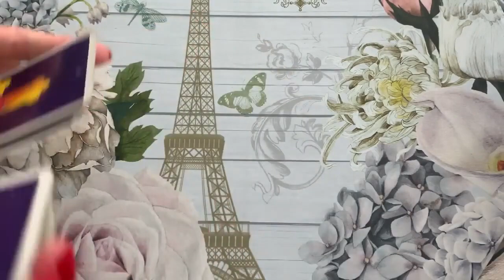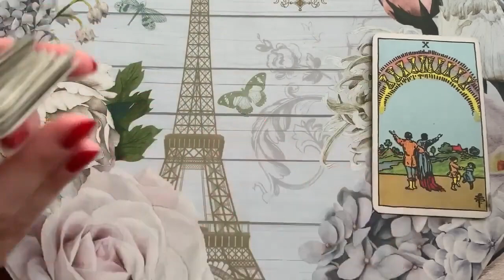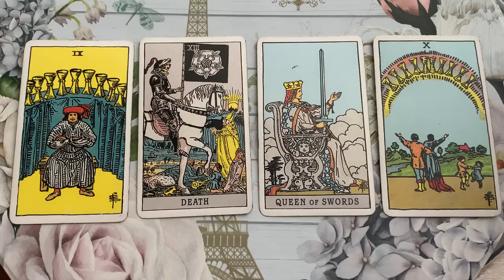PISCES🔥 THIS STILL HAUNTS THEM! MUST WATCH 😱💔 19 AUGUST 2023 BONUS TAROT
🌻 19 AUGUST 2023 BONUS TAROT